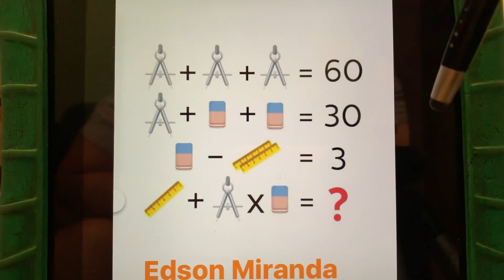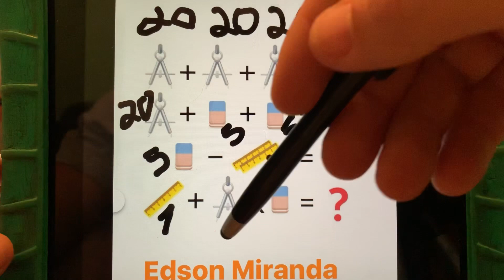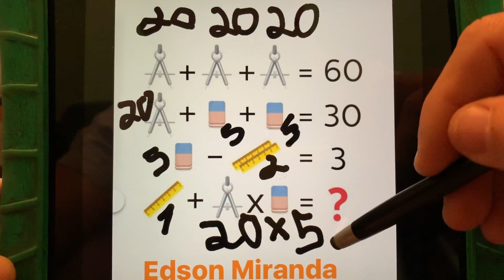Raciocínio Lógico: Compasso a Borracha e a régua.